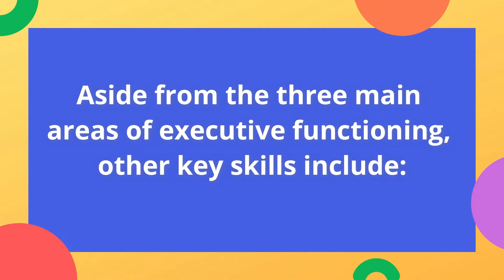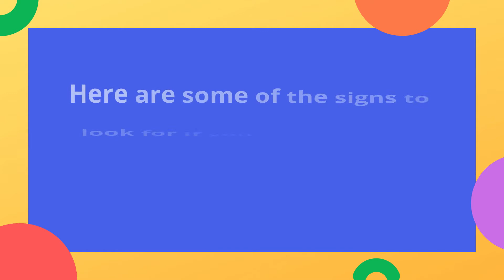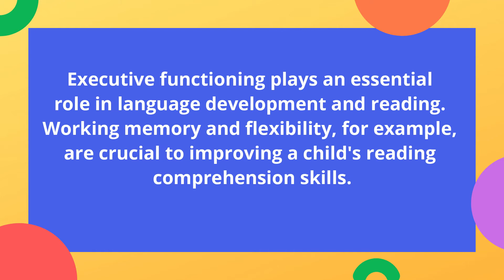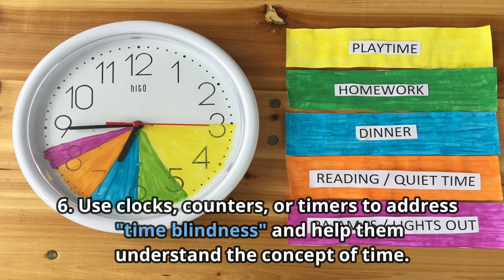What is Executive Functioning and Why Does it Matter? | Themba Tutors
In recent years, executive functioning has become one of the most talked-about topics among parents, teachers, and tutoring companies. But what is executive functioning, and how does it help determine your child's success not only in school but in their home and adult life?

Executive functioning refers to the brain processes that help an individual plan and execute tasks, focus attention, and follow directions. So when you notice that your child struggles to finish tasks (like chores and homework) without getting distracted, has trouble setting and completing goals, or seems unable to manage their emotions, it may be a sign of executive dysfunction.

As the brain's management system, executive functioning can be likened to an airport's air traffic controller, and it plays a huge role in our behavior and in learning across the ages. If you think your child may be having trouble with executive functioning, we're here to help!

Themba Tutors is a New York-based private tutoring company that offers fun, individualized, and dynamic tutoring and executive functioning coaching for children and teens. We work one-on-one with students of all ages and provide multidisciplinary, personalized services.

Composed of traveling learning specialists, academic tutors, and executive functioning coaches, Themba Tutors provides in-home and online services in New York City, Nassau and Suffolk Counties, Long Island, Westchester County, Fairfield County, Connecticut, and sections of New Jersey.

Our services include:

• Math: Elementary, Middle, High School
• Reading: Elementary, Middle, High School
• English: Elementary, Middle, High School
• Science: Elementary, Middle, High School
• Social Study: Elementary, Middle, High School
• Foreign Language
• College: Math, Science, Literature, Writing
• Executive Functioning: All Ages, including Study skills
• Test Prep: SAT, GRE, SHSAT, ISEE/SSAT
• Writing: Elementary, Middle, High School